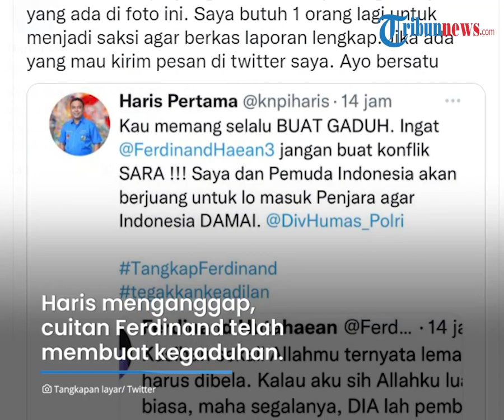Isi Cuitan Ferdinand Hutahaean yang Sebabkan Dirinya Dilaporkan, Dianggap Menistakan Agama dan Tuhan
Ferdinand akan dilaporkan buntut cuitannya yang mendapatkan respon banyak pihak.

Menurut Haris, cuitan Ferdinand telah membuat kegaduhan dan berpotensi memecah belah masyarakat.

Dikutip dari Wartakotalive.com, pelaporan itu disampaikan Haris di akun Twitternya pada Rabu (5/1/2022).

"Mohon doa dari seluruh masyarakat Indonesia, saya sedang menuju bareskrim buat laporan agar pemecah belah bangsa masuk bui. tangkapferdinand Salam Hormat, Haris Pertama, SH. Ketua Umum DPP KNPI," tulis Haris Pertama dikutip dari Twitter pribadinya, Rabu (5/1/2021)

Haris menganggap, cuitan Ferdinand telah membuat kegaduhan dan berpotensi memecahbelah masyarakat.

Diketahui, Ferdinand Hutahaean membuat geger karena mencuitkan kalimat yang dianggap menghina Tuhan.

"Kasihan sekali Allahmu ternyata lemah harus dibela. Kalau aku sih Allahku luar biasa maha segalanya. DIA lah pembelaku selalu dan Allahku tak perlu dibela," tulis Ferdinand.

Namanya bahkan menjadi trending topik pertama Twitter Indonesia.

Ferdinand lantas memilih menghapus cuitan setelah warganet mendesak polisi menangkap mantan politisi Partai Demokrat itu.

Ferdinand pun menyatakan, bahwa dirinya tidak bermaksud menyinggung agama tertentu.

Menurutnya, cuitannya itu hanya dialog antara pikiran dan hatinya yang sedang down.

Ia menegaskan kemabli, jika cuitannya itu tidak menyasar agama tertentu

"Klarifikasi atas cuitan saya yang kemudian viral, semoga semua bisa paham. Bahwa sesungguhnya itu dialog antara pikiran dan hati saya yg sedang down. Bukan untuk menyasar kelompok tertentu, orang tertentu dan agama tertentu. Saya mohon maaf atas ketidaknyamanan ini. Terimakasih," tulis Ferdinand

Selain membuat klarifikasi tertulis, ia pun mengklarifikasi cuitannya melalui sebuah video yang diunggah.

"Bahwa cuitan saya tak sedang menyasar kelompok tertentu, kaum tertentu orang tertentu dan agama tertentu," kata Ferdinand dalam sebuah video klarifikasinya, Rabu, 5 Januari 2022.

Namun warganet tetap mendesak polisi untuk segera menyeret Ferdinand ke jalur hukum.

(Tribun-Video.com/Wartakotalive.com)

Artikel ini telah tayang di WartaKotalive.com dengan judul Polisikan Ferdinand Hutahaean terkait Cuitan 'Allahmu Ternyata Lemah', Haris Pertama: Kau Buat Gaduh,